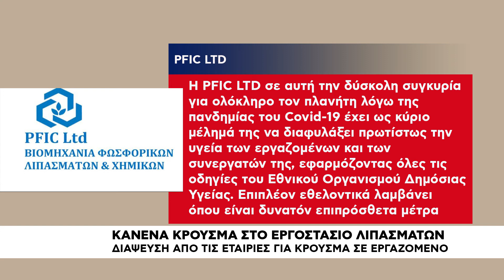Κανένα κρούσμα κορωνοϊου στο εργοστάσιο Λιπασμάτων